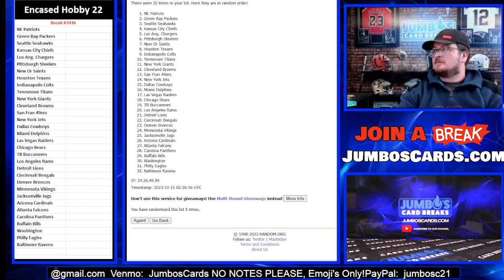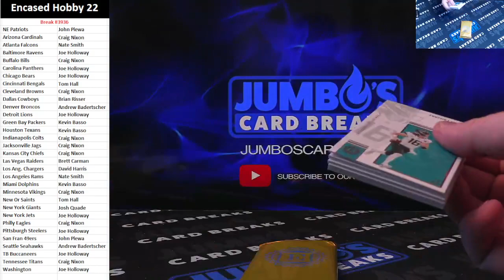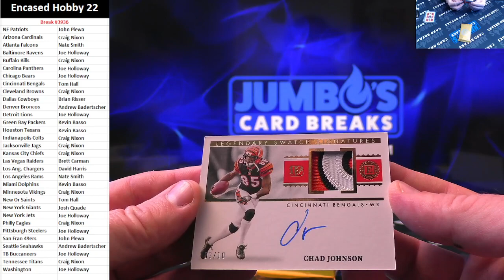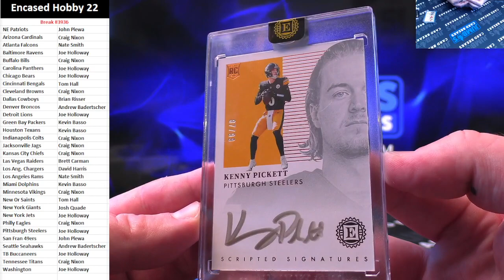BREAK #3936 Encased Hobby 22